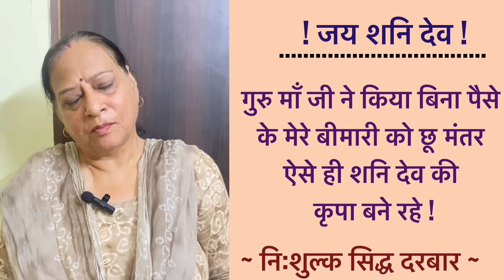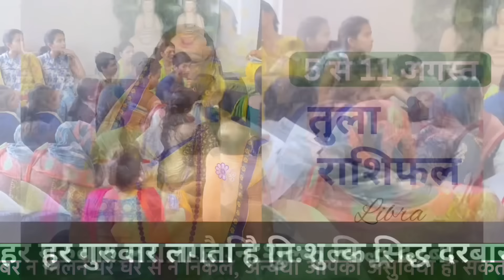तुला 5 से 11 अगस्त राशिफल | साप्ताहिक राशिफल | Tula Rashifal